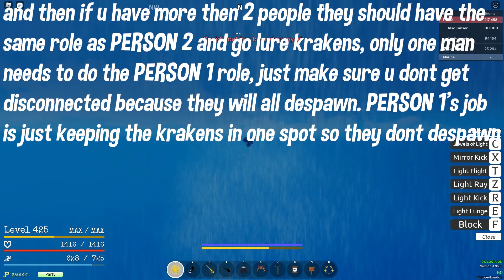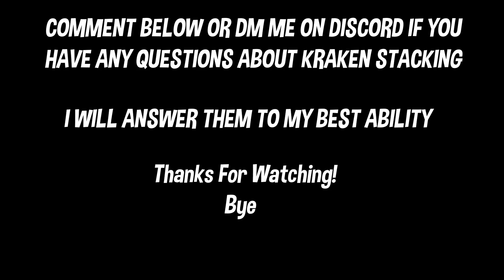(GPO) How To Stack Krakens COMPLETE TUTORIAL + Bonus 20 Kraken Stack Grand Piece Online